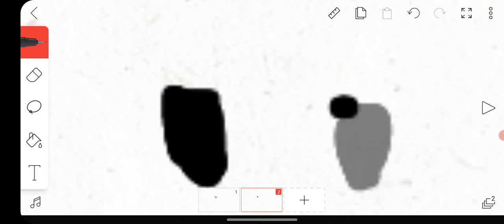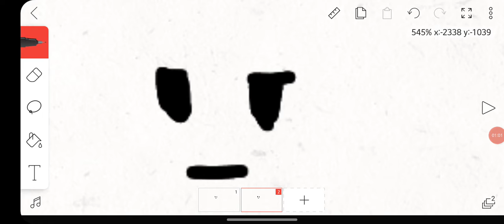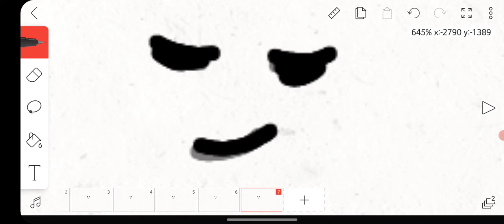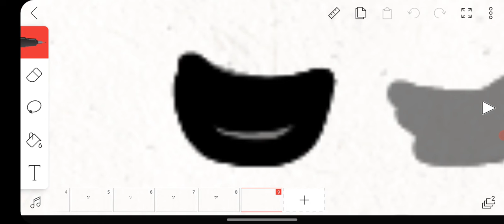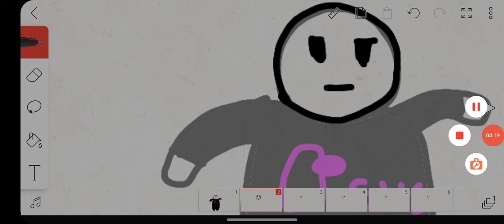oklahoma ahh tutorial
shit yourself
Steps
0:00 Example Character
0:08 Eyes Animating